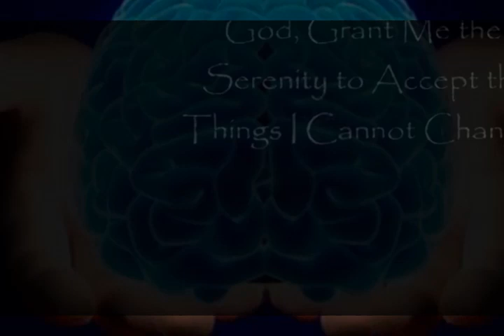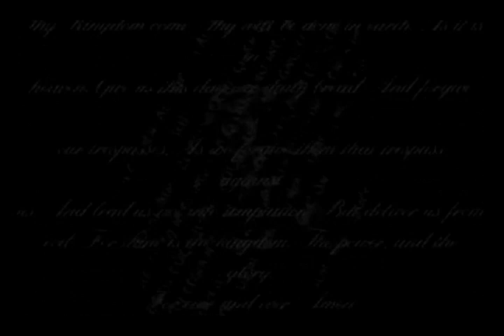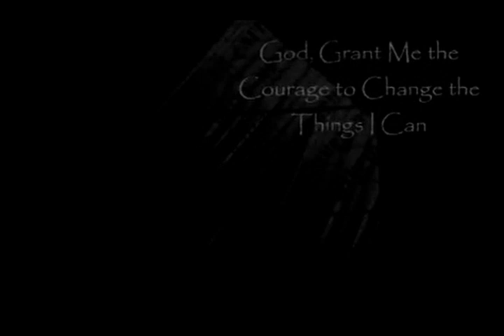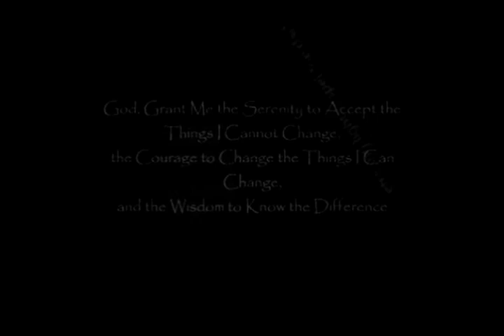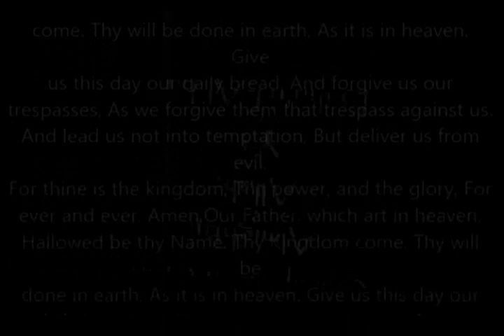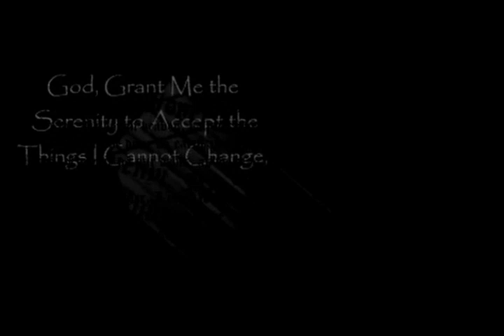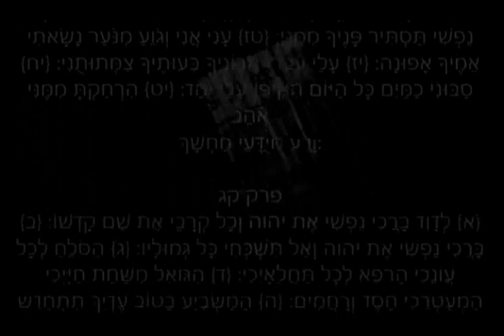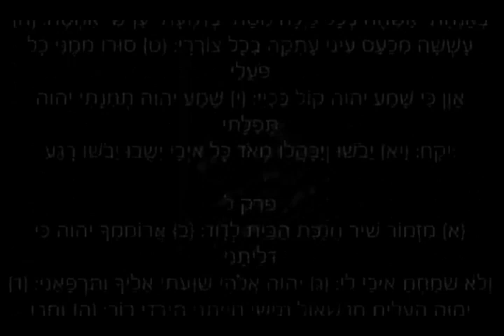Super Subliminal + Prayer cats purr DarkScreen